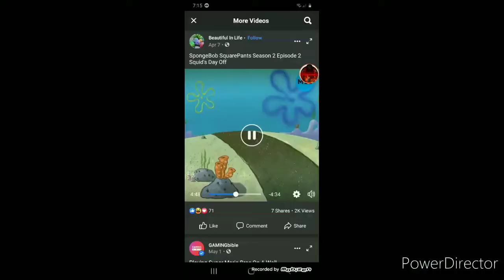May 11, 2021